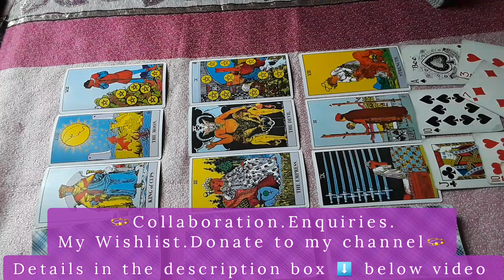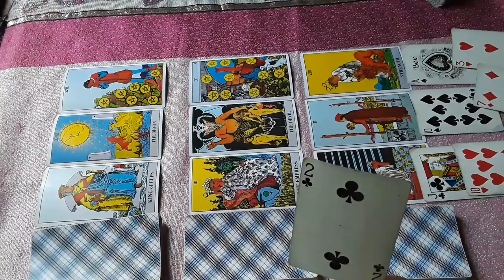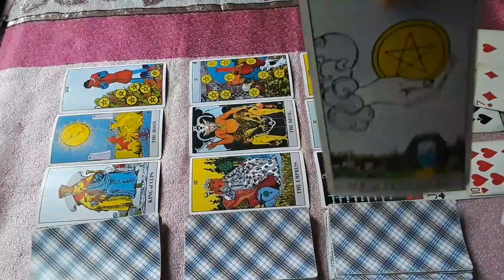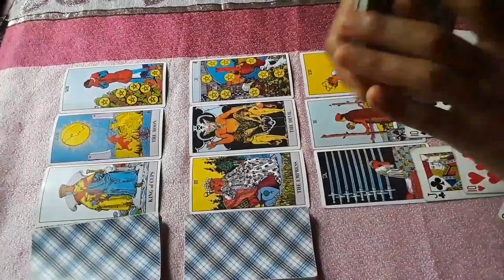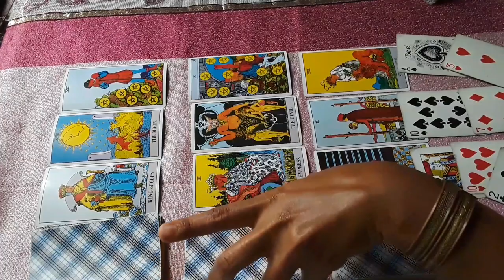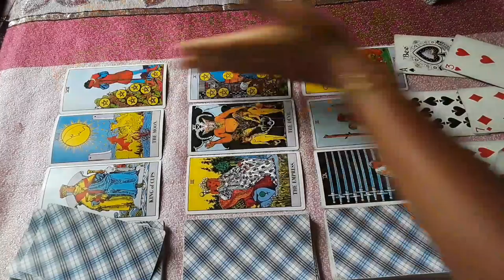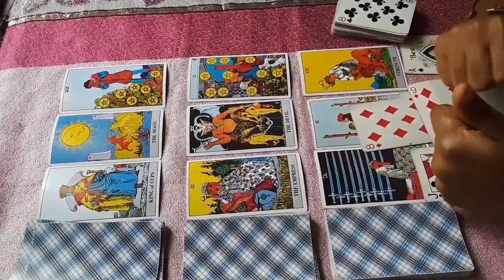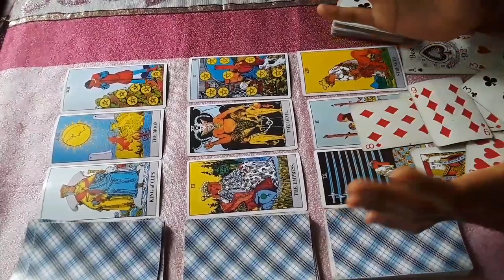Capricorn You Have the Strength and All is well